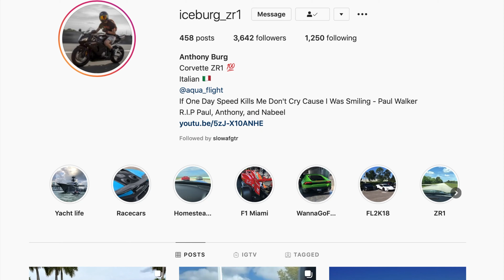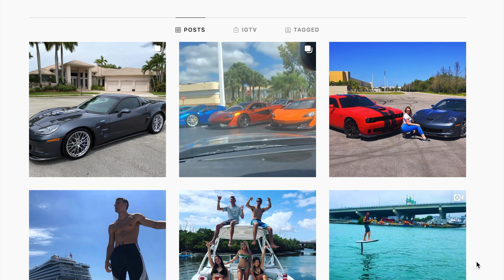YACHT HUNTER demos yujet!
Chris The Yacht Hunter Demos the YUJET!!!

If you guys would like to purchase or rent one of these Carbon Fiber Electric surfboards you can only at Aqua Flight! If interested you can call them, Dm them, or visit their website as well as all the other toys they have for rent or purchase as well!

Check out the yacht hunter channel as well!